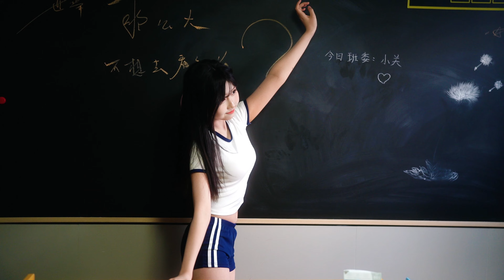2023-12-30 關老師pe衫